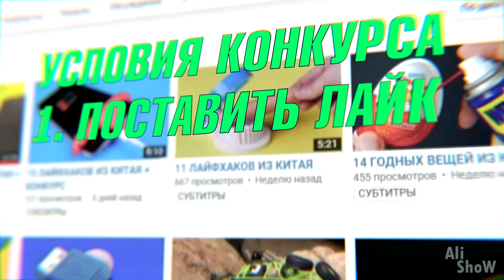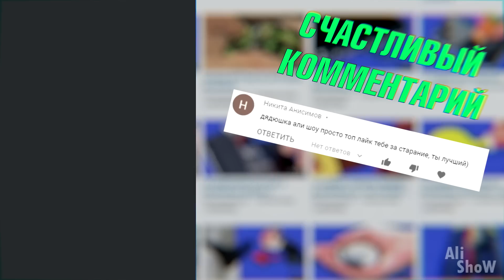ЧТО ВНУТРИ 20 ВЕЩЕЙ С АЛИЭКСПРЕСС? От Которых Ты Офигеешь / Крутые Вещи с Алиэкспресс + КОНКУРС